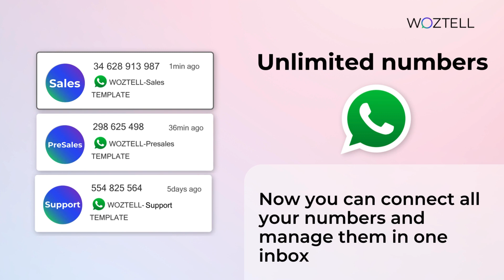WOZTELL Live Chat: The ultimate solution for smooth and effective communication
Discover how WOZTELL Live Chat can transform the way you communicate with your customers. In this video, we'll show you how our tool seamlessly integrates WhatsApp, offering a robust and versatile conversational platform.

With WOZTELL, not only will you have access to direct, personalized communication through the channel preferred by millions, but you'll also be able to automate responses, manage multiple conversations efficiently and gain valuable insights for your business.

Key benefits:

- Instant and personalized communication: Engage your customers where they love, on WhatsApp, by providing quick and personalized responses.
- Intelligent automation: Reduce workload with automated responses and conversation flows that ensure a consistent user experience.
- Centralized message management: Manage all your conversations in one place, improving your team's efficiency and responsiveness.
- Detailed analytics and reporting: Make data-driven decisions with our detailed reports on conversation performance and customer satisfaction.
- Find out more about how WOZTELL Live Chat can help you strengthen your customer relationships and optimize your service operations. Give your team the tools they need to succeed in the age of digital communication.